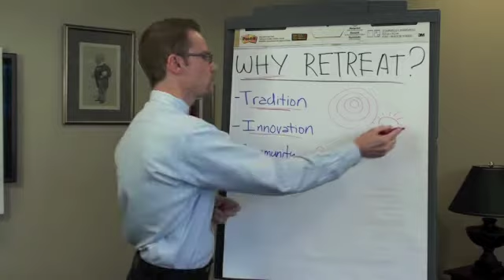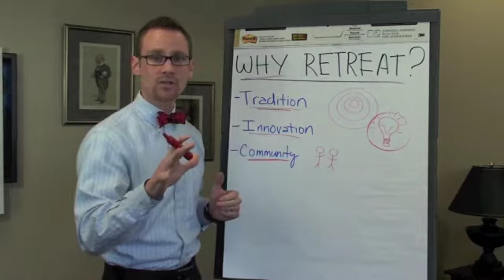Why FPA Retreat in 90 Seconds or Less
Tim Maurer is a financial planner, educator and author in Baltimore, Maryland. He also tends to be a little verbose. So I challenged him to attempt to sum up a host of complex personal finance topics in 90 seconds or less with nothing more than a magic marker and a sense of humor.

In this video, Tim explains why advisors need to attend the 2012 FPA Retreat!